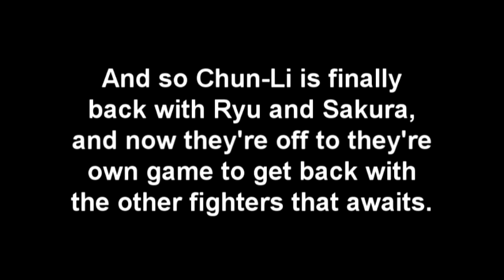MUGEN Episode 13: Chun-Li the Eliminator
It's been awhile since i made a video so there you go
episode 11 of MUGEN

I don't own MUGEN characters, stages or music